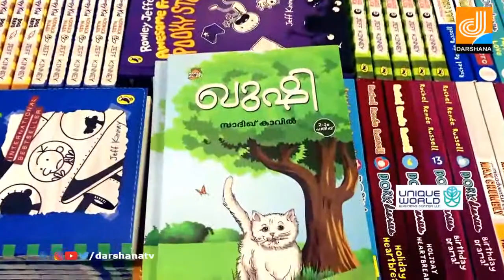കുട്ടികളുടെ വായനോത്സവത്തില് ഏക മലയാള സാന്നിദ്ധ്യമായി ഖുശിI ARABIAN EXPRESS I DARSHANA TV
arabian express/darshana tv